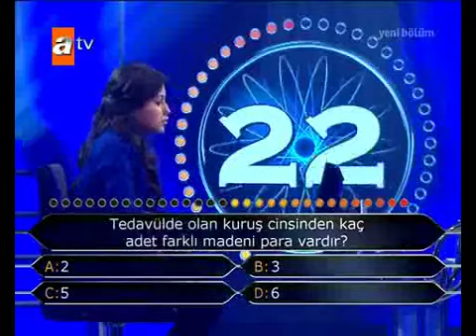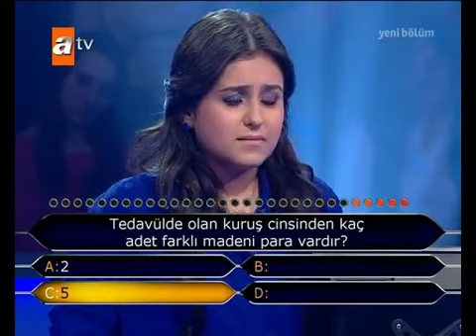Ay Kenan Bey Ben Ne Yaptım Diksiyonuyla Kenan Işık`ı Güldürdü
Kim Milyoner Olmak İster - Meltem Yılmaz Full Bölüm 1